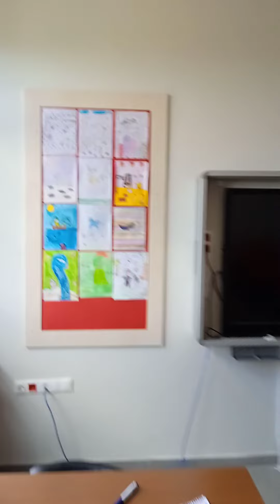görsel sanatlar sergisi 5-6.sınıf